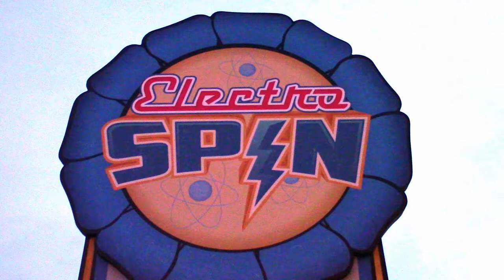ELECTRO SPIN at Night (Carowinds)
Electro Spin at Night. The Electro Spin ride at Carowinds looks so much better all lit up at night!